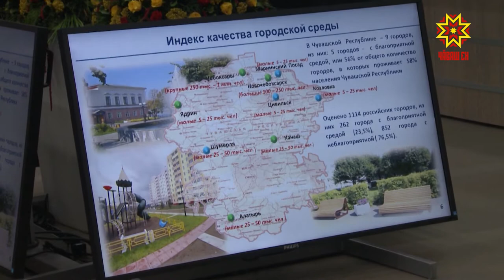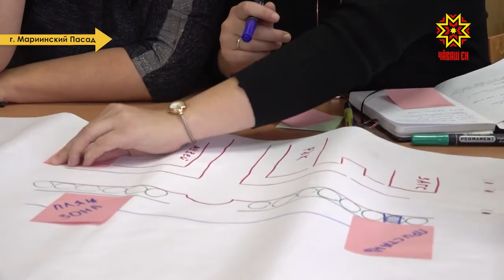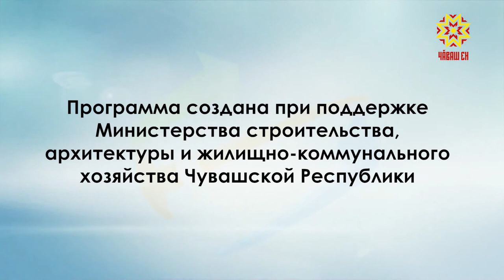Вектор комфорта. Выпуск 05.12.2019